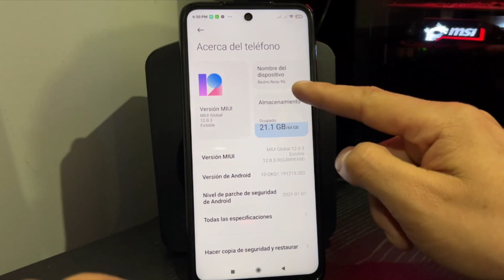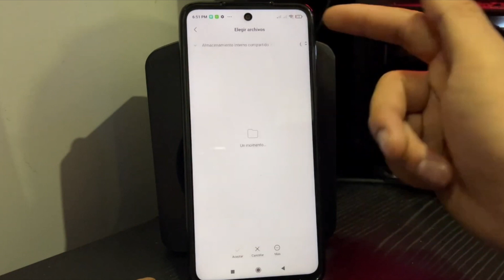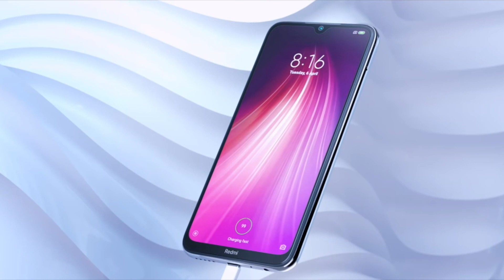ACTUALIZA YA!!! 😍MIUI 12.0.4.0 - GLOBAL ESTABLE / Redmi Note 8 /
🔴 MIUI 12.5 con android 10  para nuestro REDMI NOTE 8 / en la V12.0.4.0 ESTABLE GLOBAL, PRUEBA Y ME CUNETAS COMO TE VA .

LINKS:➡️

NOTA : ven todo el video !!! Importante 🙏
•TE QUEREMOS!!✌️